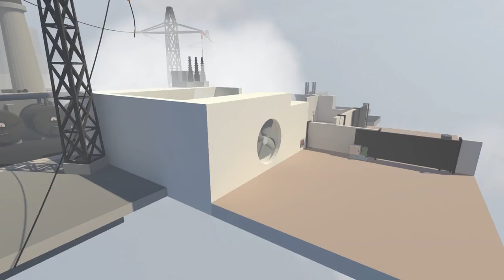Human Fall Flat : Power Plant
The Neebs Gaming Crew have to work as a team to figure the impossible Power Plant.

Blank Holes by Jingle Punks

Love Explosion by Silent Partner

Whiskey by Huma-Huma

Cartoon Bank Heist by Doug Maxwell/Media Right Productions

Play Song by John Deley and the 41 Players